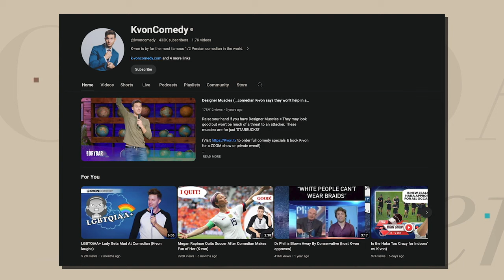Candace Owens Loves Comedian K-von!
United Airlines wants diverse pilots not white pilots, even if they’re not as qualified.

The comedy team at Valuetainment made a hilarious sketch about it.

Candace had been taking heat all week for speaking out about it.
So, K-von let her know and she shared the clip on her show!

Follow: Vincent Oshana, Brady Mathews, Christie Prades, Connor Walcott, & the whole Valuetainment gang.